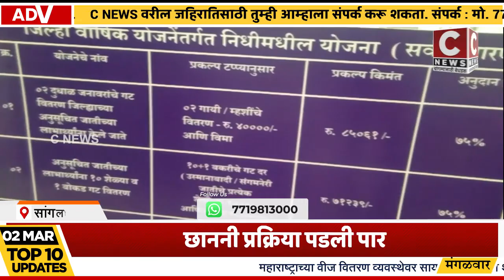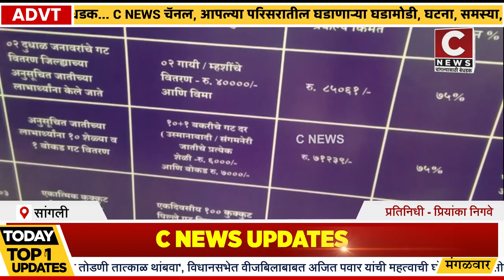जिल्हा परिषद पशुसंवर्धन विभागाचा कोटा अल्प अन गरजू असंख्य#सी न्यूज